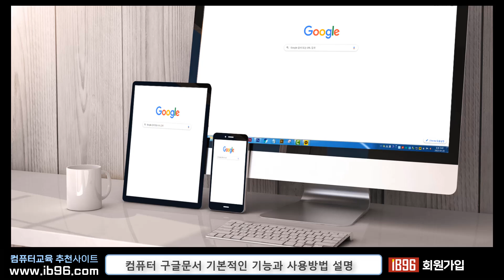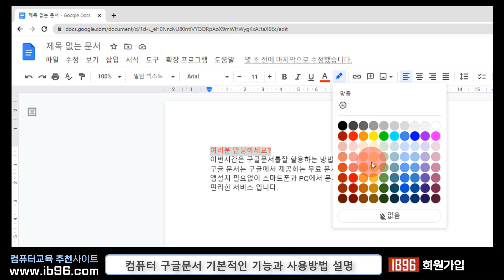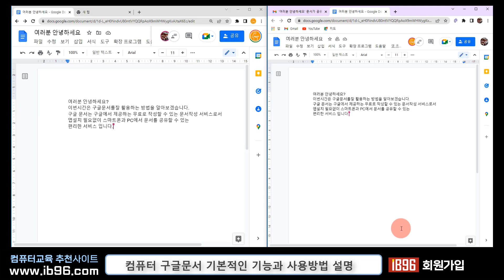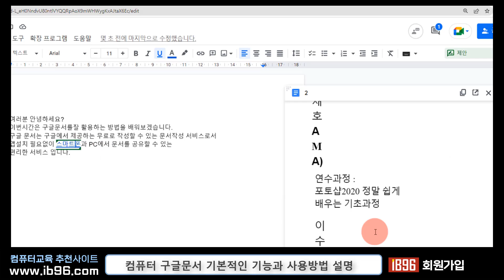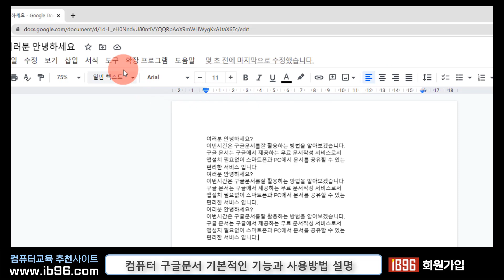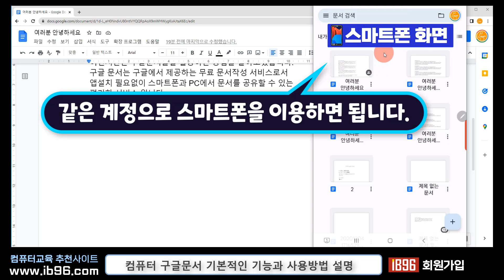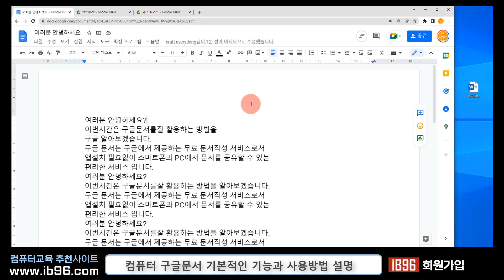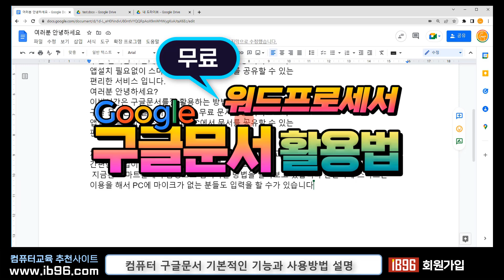구글문서 기본적인 기능과 활용방법 _설치가 필요없는 Google Docs 누구나 쉽게 배워서 음성으로 문서작성 과 편집 등 컴퓨터를 활용하는 방법.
감사합니다

최고의 호환과 편리성을 제공하는 문서프로그램의 끝판왕! 구글문서 활용법
텍스트 기본편집 방법
문서공유와 동시작업 방법, 댓글추가로 대화와 수정제안
도구/음성입력, 문서번역과 다국어 입력, 단어수 체크
사진 삽입과 레이아웃 조정 방법
사진을 얹고 pdf로 변환
오픈 도큐먼트를 이용하여 hwp에서 구글 문서로 가져오기-보내기
워드에서 가져오기-보내기
pdf 가져오기-보내기